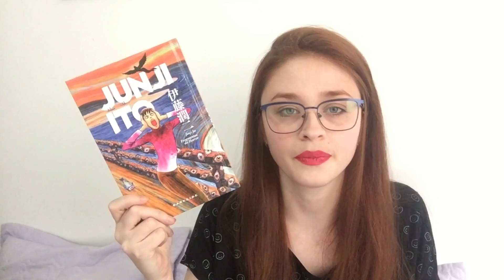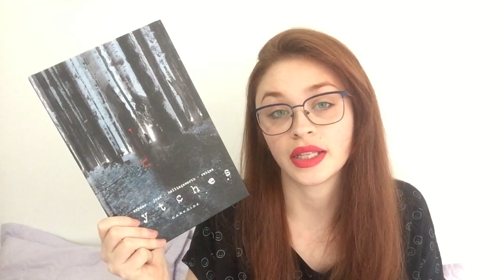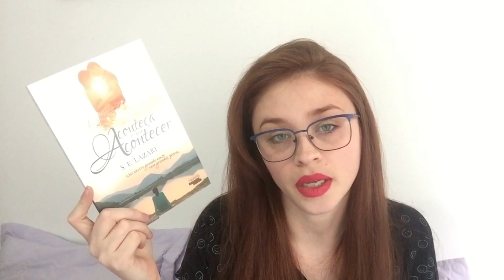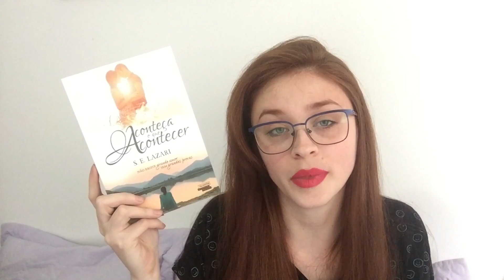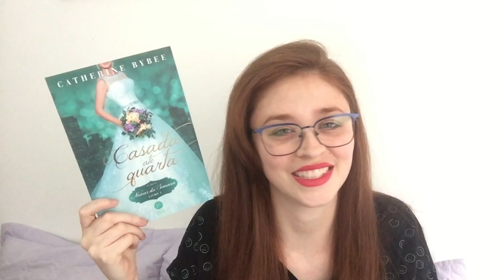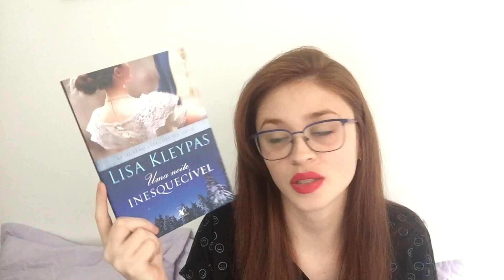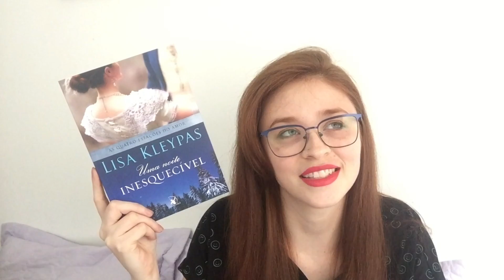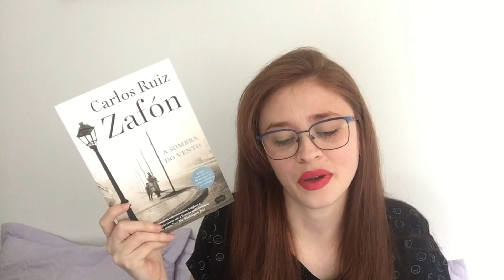Leituras de Agosto (2017)| Estante Diagonal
Vem ver minhas leituras de agosto! ♥
OBS: Desculpem eu estar falando baixinho, mas neste dia estava muito doente =(

- Compre online e ajude o canal crescer: